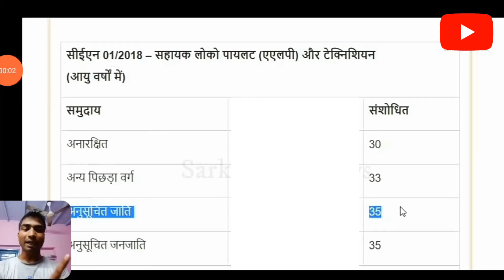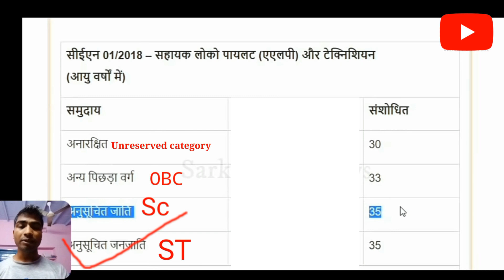ALP & Technician Age Limit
Group D trackman से लेकर assistant Loco pilot (GDCE) बनने का सफर

  इस वीडियो में असिस्टेंट लोको पायलट और टेक्नीशियन के लिए उम्र क्या होनी चाहिए?
यही बताया गया है
इसके अलावा इसके qualification पर बात की गई है।